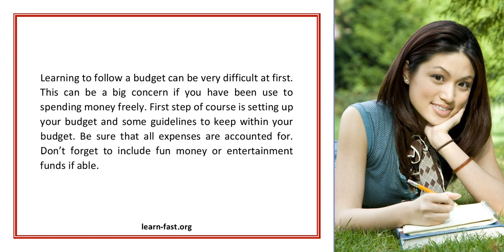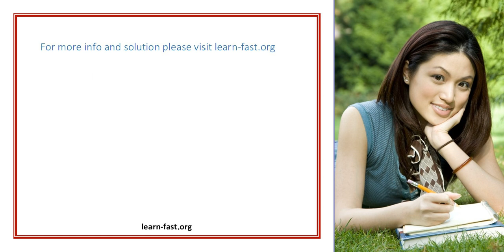Learning To Follow A Budget